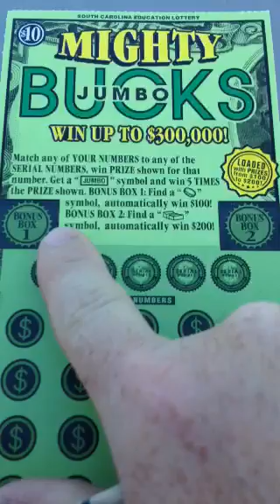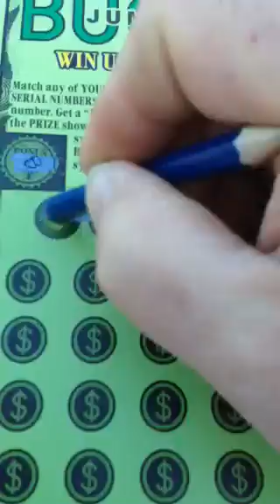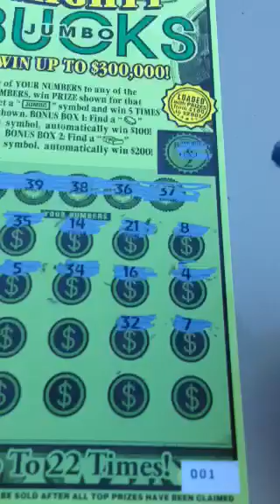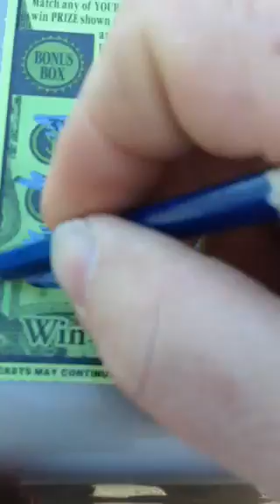A mighty Jumbo launch